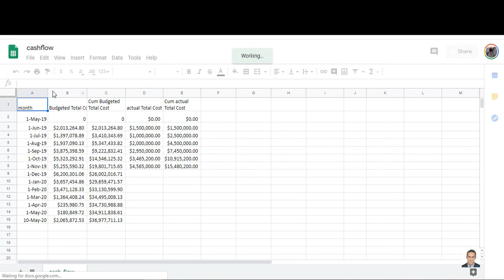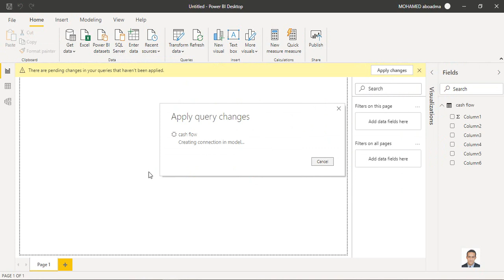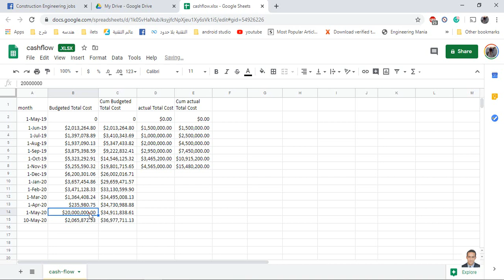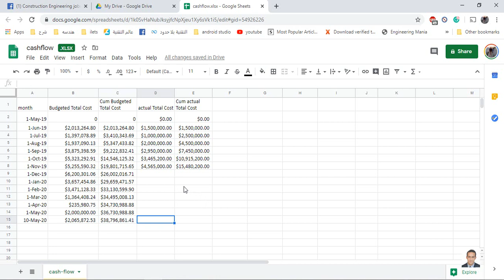link power bi with google drive